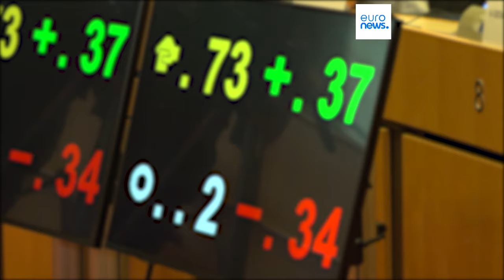Los dos eurodiputados de Los Verdes que tienen medio siglo de diferencia e ideas similares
53 años y cinco meses separan a Leoluca Orlando y Lena Schilling, el diputado más veterano y la diputada más joven de la Eurocámara.